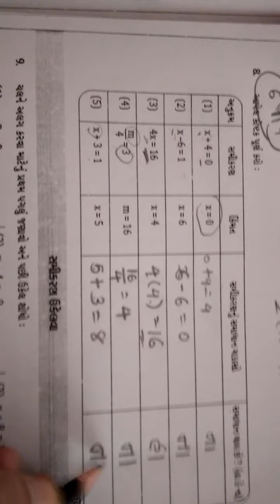ધોરણ = ૭ , ગણિત , પ્રકરણ ૪ સાદા સમીકરણ ભાગ ૩ પ્રશ્નઃ ૮ થી પ્રશ્નઃ ૯